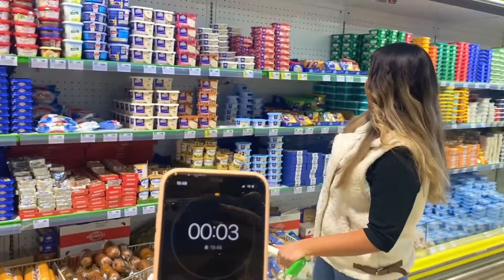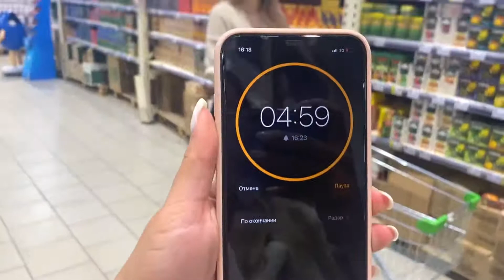ЧЕЛЛЕНДЖ. Зеленый💚🍏🥦🥬🥒 Фиолетовый 💜🍆🍇🍠 Белый 🤍🥚🎂🍚🥛